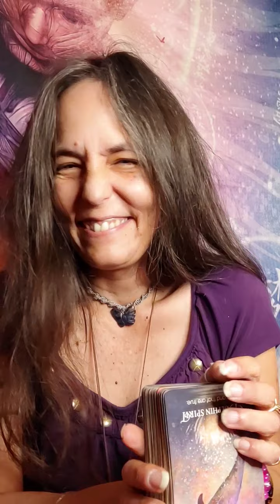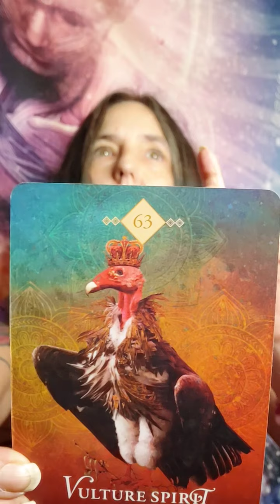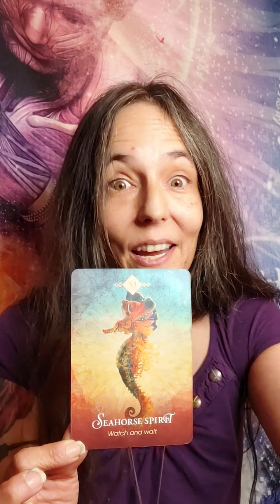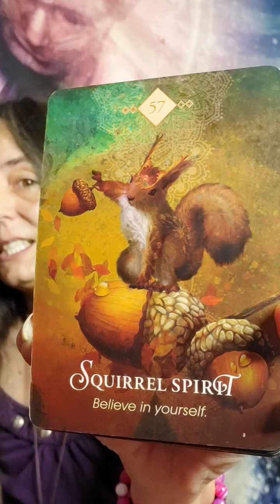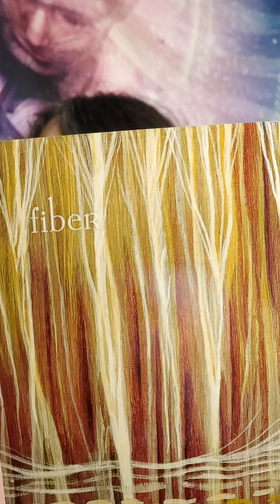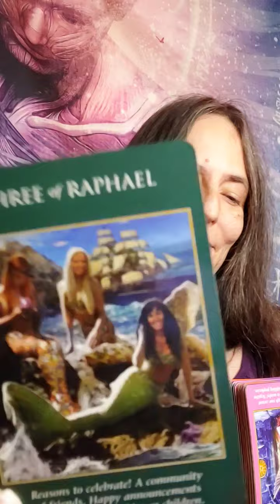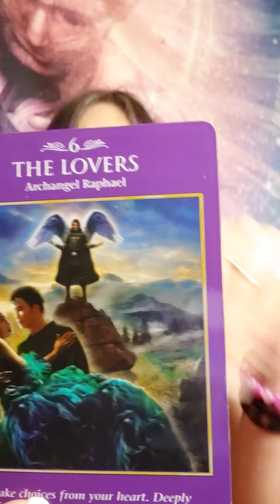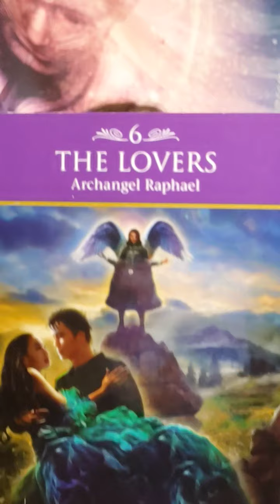Daily Oracle Messages 11/24~ Watch & Wait Cuz This and That are True ☯️💁‍♀️🐬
"Gateway to the Liminal Spirits" by Laura Tempest Zakroff

Blessings